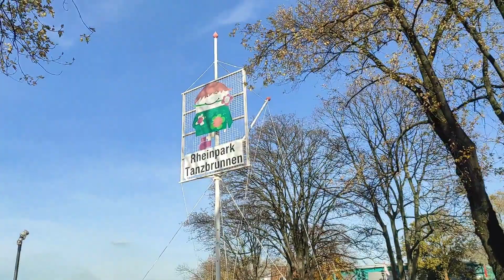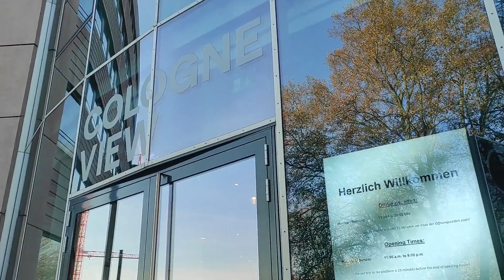Qué ver en COLONIA/KÖLN🔒 - Guía de viaje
Qué ver y hacer en Colonia en un día, aunque personalmente recomiendo dos días, en una de lasciudades más lindas de Alemania🔒

🐦A veces uso la antigua red del pajarito, la mayor parte no: @babeehime /